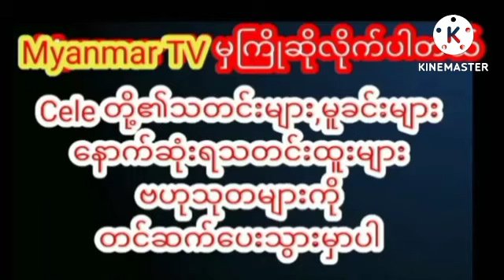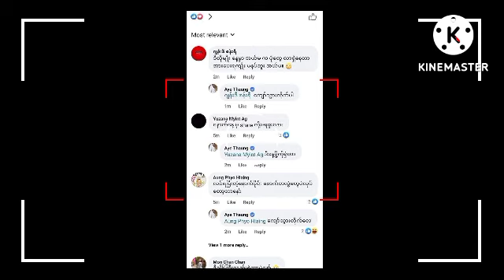မင်းမော်ကွန်းကငါ့ကိုနှာဘူးမကျရလို့လေးဆိုပြီးပွဲကြမ်းလိုက်တဲ့မအေးသောင်းmyanmarcelenews သတင်း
မင်းမော်ကွန်းကငါ့ကိုနှာဘူးမကျရလို့လေးဆိုပြီးပွဲကြမ်းလိုက်တဲ့မအေးသောင်း